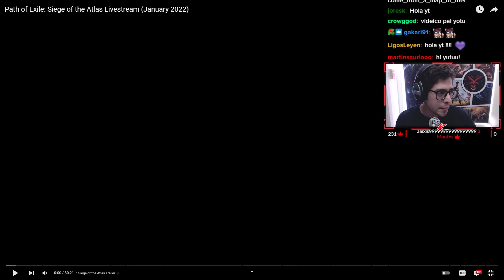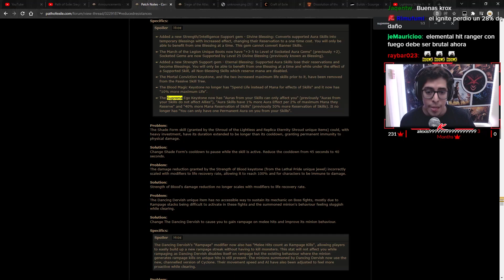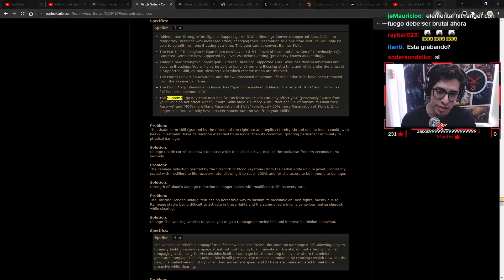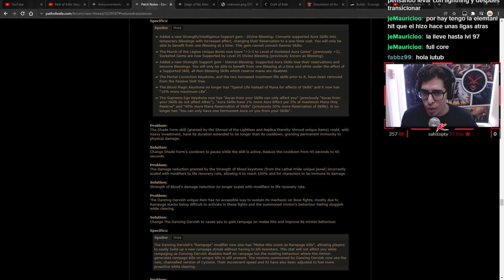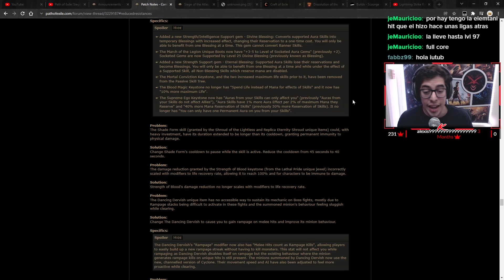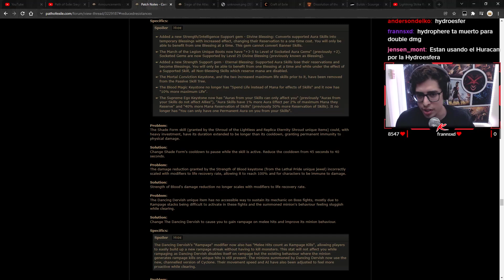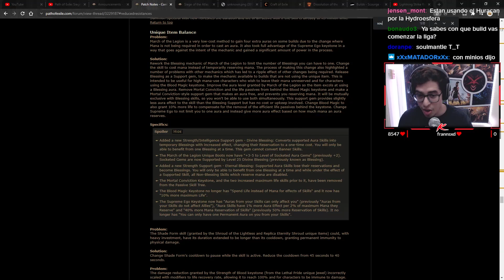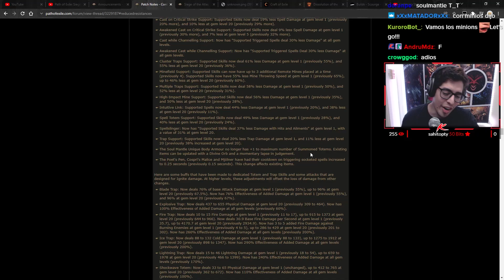TODO LO QUE DEBES SABER! Resumen de la expansión Siege of the Atlas & Archnemesis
Puedes apoyarme!